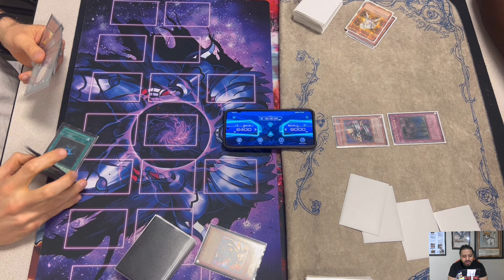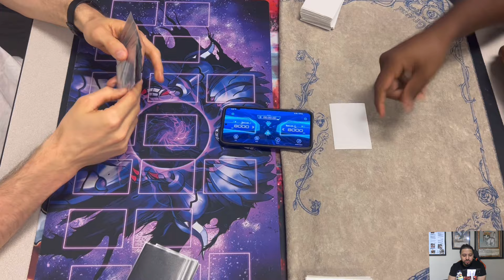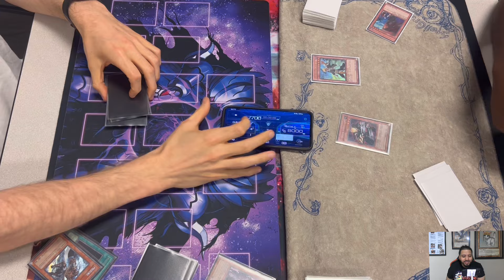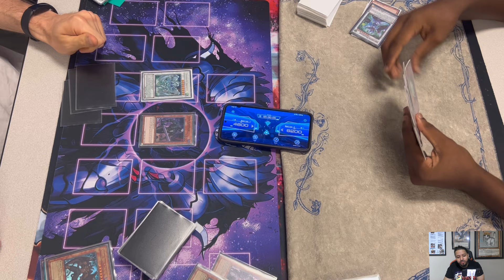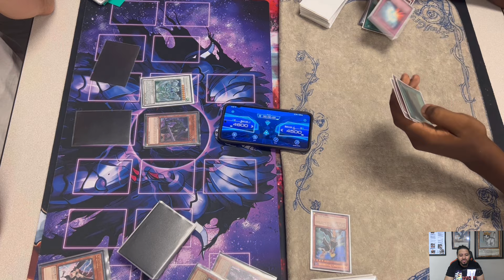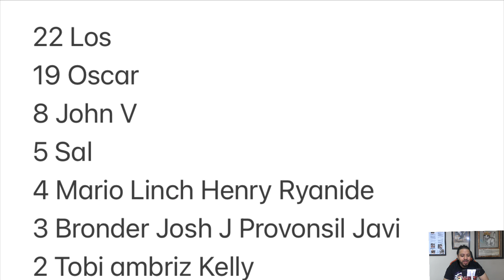Edison Format Top 4: Diva Hero Zombies Vs Synchro Cat!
Top 4 Edison Format at epik cards and games in Hurst Texas between Nate playing diva hero zombies Vs Bluffednoc playing synchro cat!